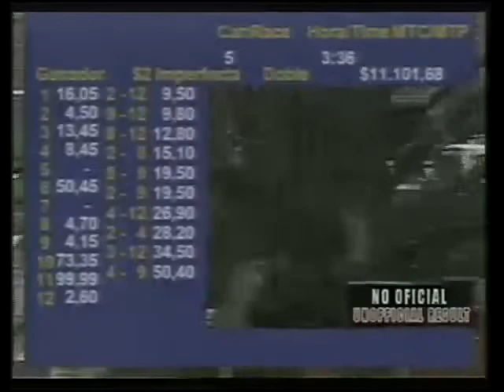La Plata 03/10/13 05